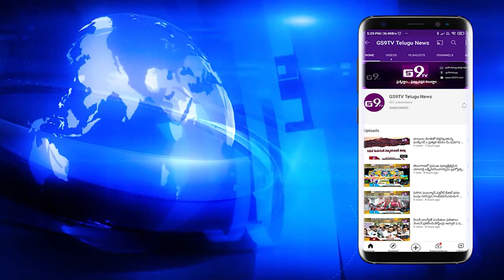కె.పి.హెచ్.బి కాలనీలోని శివపార్వతి ధియేటర్ లో భారీ అగ్నిప్రమాదం || GS9TV TELUGU NEWS